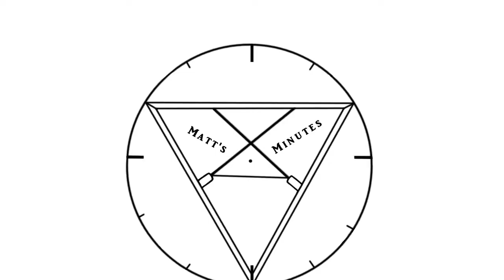Matt's Minutes: My Opinion on "Boyscout" Superheroes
Are you familiar with the term "boyscout" heroes?  Where do they rank on your favorite heroes?  Do you know why I feel the way I do about these heroes?  Do you have a Minute to talk about these amazing heroes?